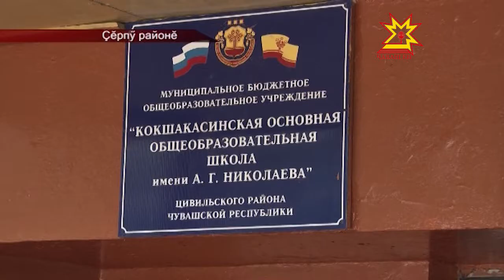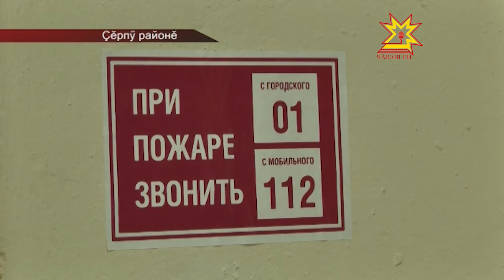Шкулсем çĕнĕ вĕренÿ çулне хатĕрленеççĕ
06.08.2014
Республикăри шкулсем хĕрсе кайса çĕнĕ вĕренÿ çулне хатĕрленеççĕ. Çĕрпÿ районĕнчи пĕлÿ çурчĕсенче ĕçсем вĕçленнĕпе пĕрех. Ачасене хăрушсăрлăхпа тивĕçтересси — пĕрремĕш вырăнта. Çак йĕрке мĕнле пурнăçланнине Чрезвычайлă лару-тăру министерствин ĕçченĕсем пирĕн пултарулăх ушкăнĕпе пĕрле тĕрĕслерĕç.